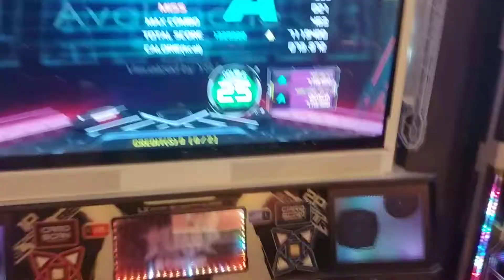[PIU XX] Avalanche D25 break on bodycam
AV 545, old skin